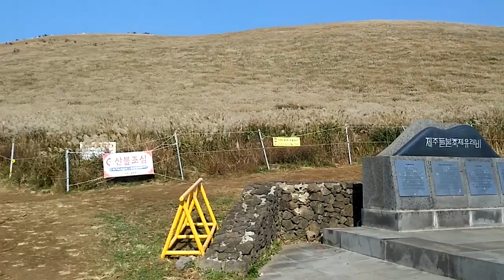Beautiful Saebyol(New Star) Crater Walking Tour in Jeju island with Wife / 와이프님과 제주도 새별 오름 걷기 투어 1식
Saebyol(New Star) Crater / Lots of Miscanthus (Silver grass)